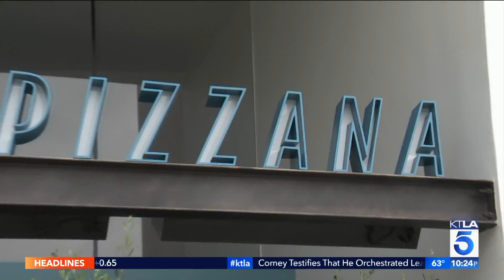Making Pizza with Chris O'Donnell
KTLA's Doug Kolk is making pizzas at Chris O'Donnell's new Pizza Place Pizzana